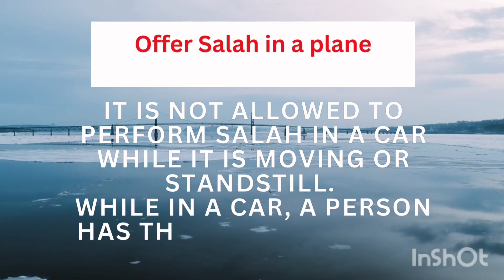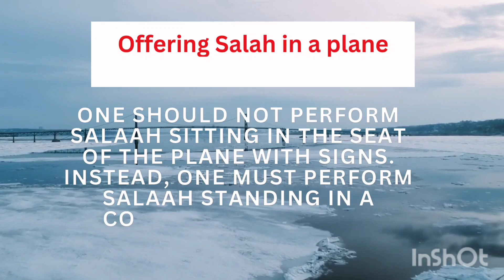Is it allowed to offer prayer in a Car or in a plane|how to offer Salah in an Aeroplane?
Is it allowed to offer prayer in a Car or in a plane

how to offer Salah in an Aeroplane?